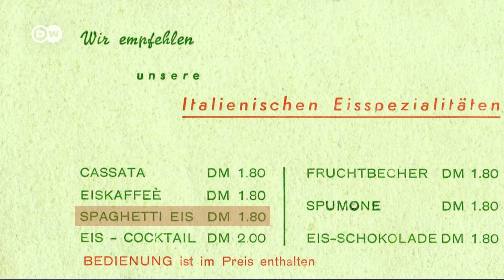This is NO Spaghetti - This is Ice Cream | How to make Spaghetti Ice Cream | "Spaghettieis"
Ever heard of Spaghetti Ice Cream? It's a German invention made by Italian immigrant and ice cream manufacturer Dario Fontanella. He first created the ice cream as Spaghettis back in 1969, using a simple german noodle press. Dario Fontanella still runs the ice cream parlor in the german city of Mannheim. He shows you how to make Spaghetti Ice Cream yourself! Did you ever try "Spaghettieis", which is your favorite ice cream?